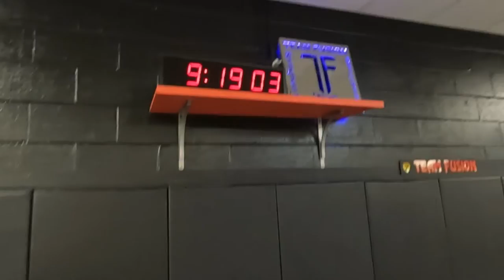Late Night Rolls: Episode 1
The 1st episode of "Late Night Rolls" featuring two of the coolest guys from my gym Toni (black gi) and Dmytro (grey gi). Enjoy some lighthearted and fun rolling after class!